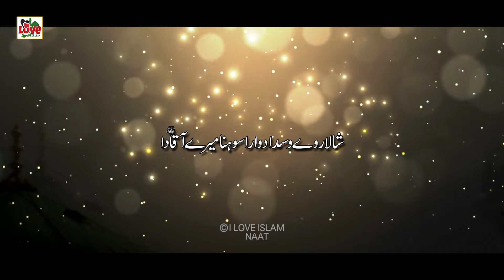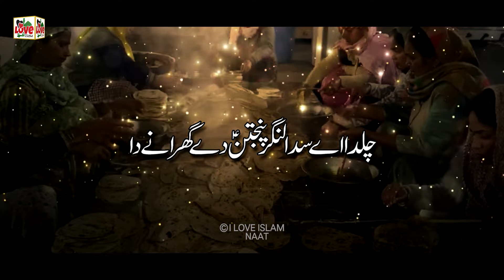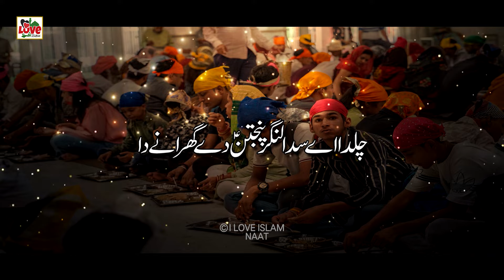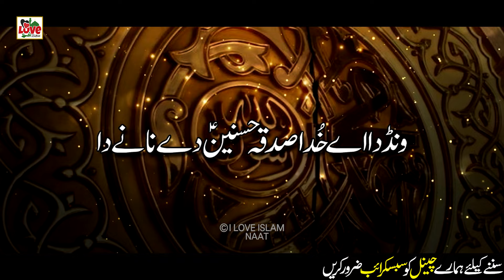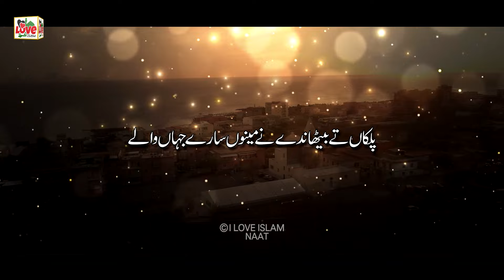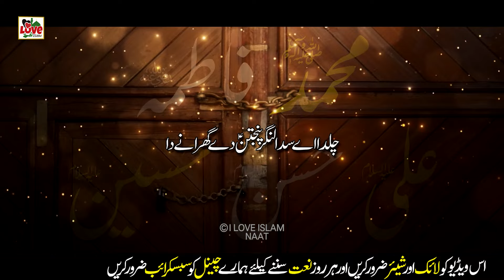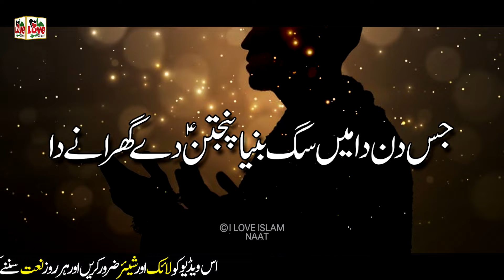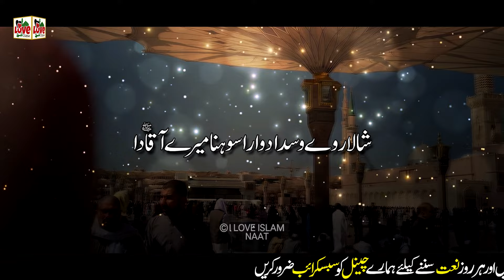Chalda Ae Sada langar | Lyrics Urdu | Usman Qadri | New Naat | Naat Sharif | i Love islam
TITLE - Chalda Ae Sada langar
ARTIST - Usman Qadri